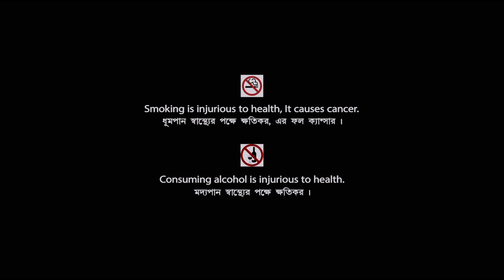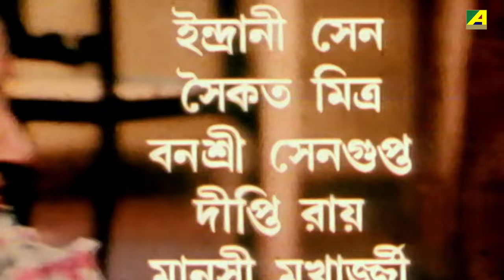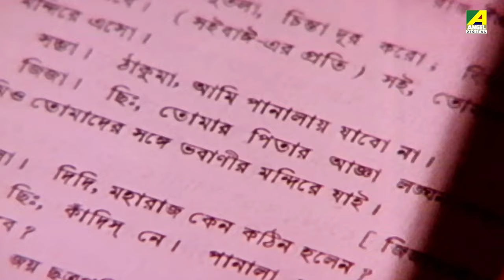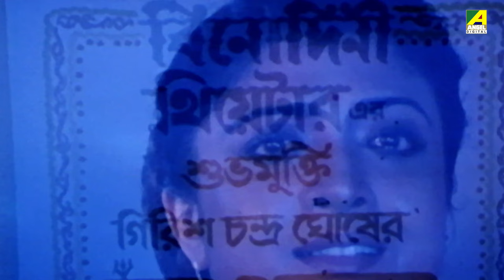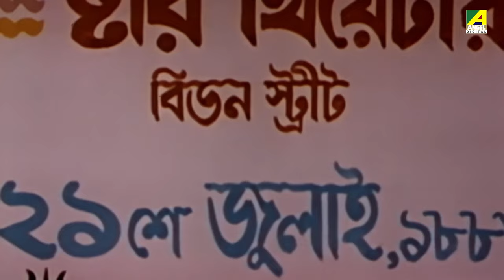Nati Binodini - Bengali Full Movie | Prosenjit Chatterjee | Debashree Roy | Sumitra Mukherjee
Watch the Bengali full movie Nati Binodini : নটী বিনোদিনী বাংলা ছবি on YouTube. The Bengali Film Nati Binodini was released in the year 1993, Directed by Dinen Gupta, starring Prosenjit Chatterjee, Debashree Roy, Dilip Roy, Anup Kumar, Sumitra Mukherjee, Debraj Roy & Others.

Movie : Nati Binodini
Language : Bengali
Genre : Drama, Classic
Director : Dinen Gupta
Story : Dinen Gupta
Music Director : Jatileswar Mukherjee
Lyricist : Jatileswar Mukherjee
Playback : Indrani Sen, Saikat Mitra, Banasree Sengupta, Dipti Roy, Manashi Mukherjee, Subhra Mukherjee, Jatileswar Mukherjee, Bimalendu Bhattacharya, Sandhya Mukhopadhyay
Release : 1993
Star Cast : Prosenjit Chatterjee, Debashree Roy, Dilip Roy, Anup Kumar, Sumitra Mukherjee, Debraj Roy, Bimalendu Bhattacharya, Meghnad Bhattacharya, Kajal Gupta, Swarnali Banerjee

Synopsis:::
Nati Binodini' is the biopic of Binodini a girl born into prostitution but who became famous in Bengal as theatre actress. She is brought into theatre by Girish Ghosh and makes name for herself. Her struggles, her eminent role in the formation of Star Theatre and her sacrifices for the same are shown. She was a pioneering entrepreneur of Bengali stage. Her meeting with Sri Ramkrishna Dev, his liking for her acting and his blessings change her life significantly. She gives up acting which was her life after the sudden demise of the lord.